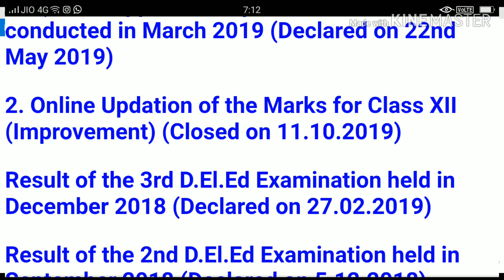DELED-র NC সমস্যা নিয়ে উস্থি প্রাইমারি সংগঠনের ডেপুটেশন কলকাতায়, অফিস কী বলল শুনুন সভাপতির মুখে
EDUCHARCHA IS AN EDUCATIONAL, CULTURAL AND LITERARY CHANNEL.